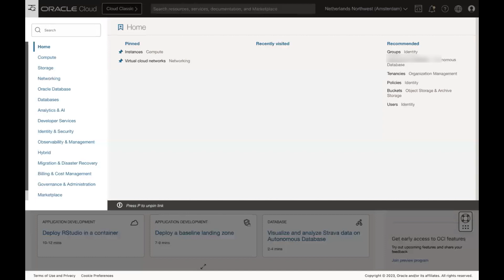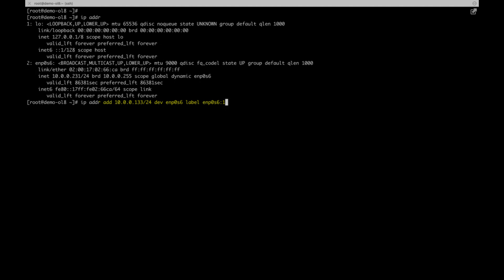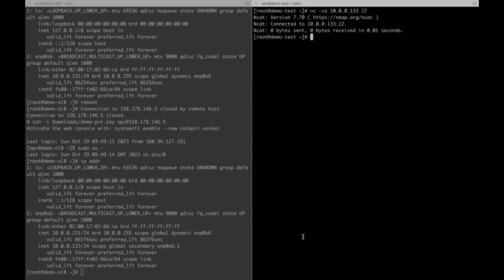How to Add a Secondary IP Address to an Existing VNIC of a Linux Instance in OCI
This video explains how to add a secondary IP address to an existing VNIC of a Linux instance in OCI.